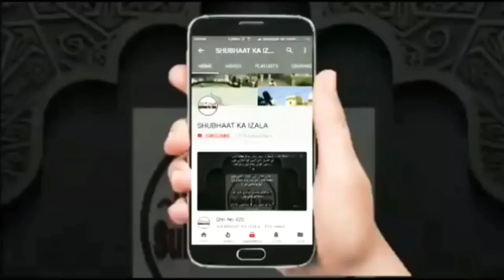Faruq Banglori ki Qufariya Baat, Raiwind Markaz ki Siyasat, khud Beenu v Nafas Parasti, Jawabaat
Faruq Banglori ki Qufariya Baat, Raiwind Markaz ki Siyasat, khud Beenu v Nafas Parasti, Muftiyan e Kiraam k Sawaal k Jawaab, Reply to Mufti Masud Dhuliya, Momin ki Firasat, UK k Tablighi Sathion ka Imtehaan, Qist No 383

* قسط(۳۸۳) گرانقدر مفتیان کرام کے سوال کاجواب ، مفتی مسعود صاحب دھولیہ والوں کے قیاس کاجواب ، بھائی فاروق بنگلوری کی کفریہ بات ، رائونڈ مرکزکی سیاست ، خودبینی ونفس پرستی ، سنہرے خواب ، مؤمن کی فراست ، برطانیہ کے تبلیغی ساتھیوں کا امتحان !